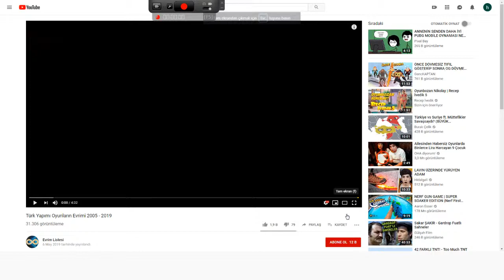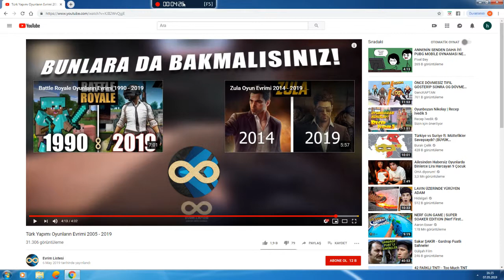YENİ VİDEO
HGTYCGVCBVCXXT RHVGBVGH  VNBBMIUOÖMKBMB HSDNBHYYYJ